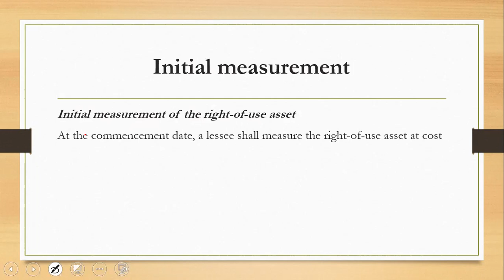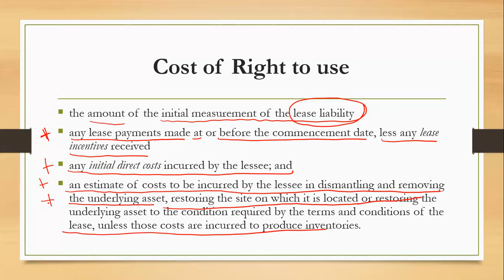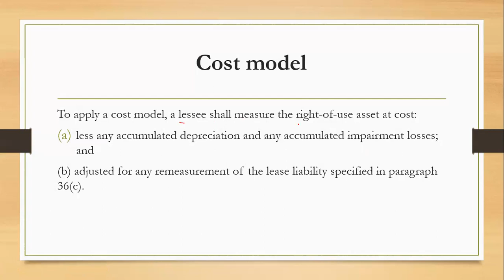IFRS 16 [Right to use asset [संपत्ति का उपयोग करने का अधिकार